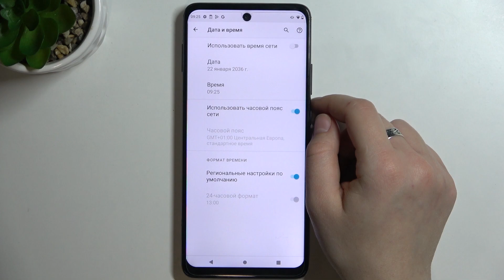Moto One 5G Ace | Как настроить дату на Moto One 5G Ace - Как настроить время на Moto One 5G Ace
Сегодня мы покажем, как вручную настроить дату и время на Moto One 5G Ace.  Если вы хотите вручную поменять дату и время на Moto One 5G Ace, то это видео может помочь. В этом видео наш специалист подробно рассказывает о том, как настроить самостоятельно дату и время на Moto One 5G Ace.

Как настроить дату и время на Moto One 5G Ace? Как настроить вручную дату на Moto One 5G Ace? Как вручную настроить время на Moto One 5G Ace? Как настроить часовой пояс на Moto One 5G Ace?